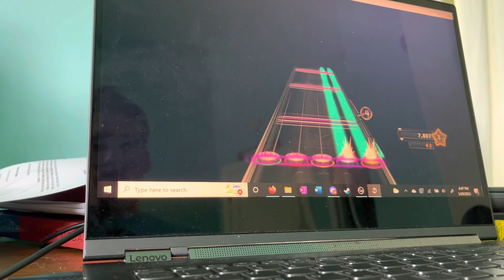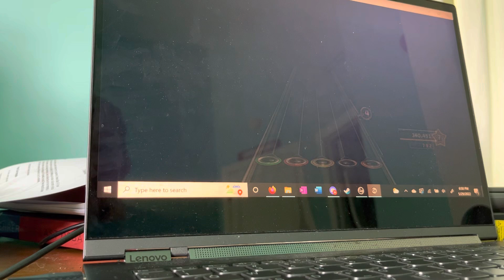Drifting FC 340,451!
holy heck 340 is nice, missed a bit on the third one and some sustain drops. probably would've gotten 341 if i activated before the opens instead of the second chord on the last act lol